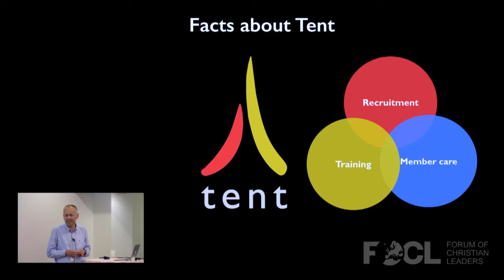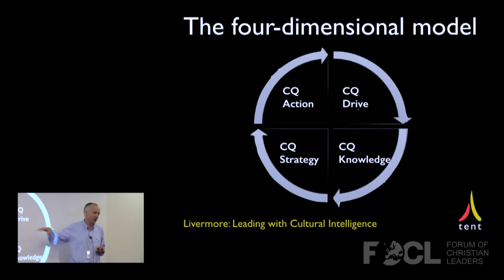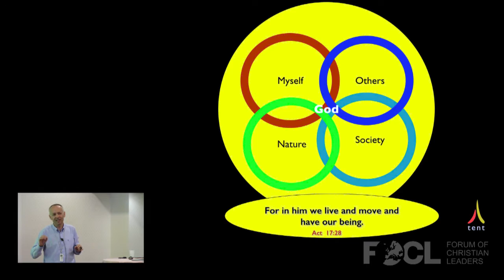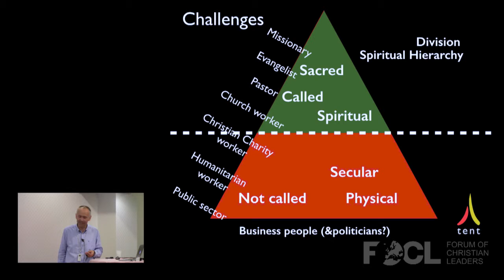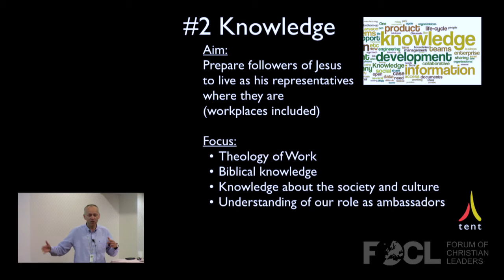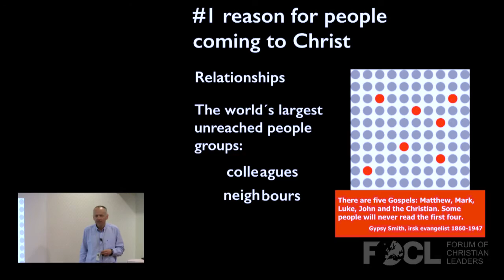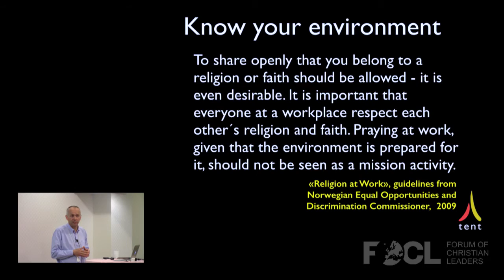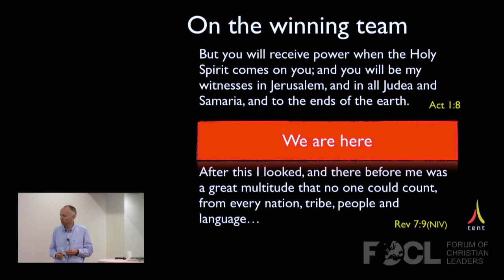Being God's Ambassadors in the Workplace - Steinar Opheim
Many people think they have to work for a church or a Christian organisation in order to be in full- time ministry for God. The Bible tells a different story. In this session we will look at how we can serve God through our work and how the workplace is a vital meeting place where we can reach out with the Gospel. We will also focus on how followers of Christ can be empowered to become good full-time ambassadors for God ́s kingdom in their everyday lives.

FOCLID 7144